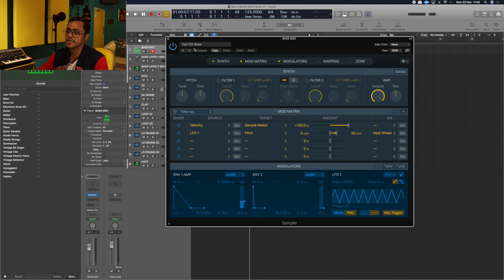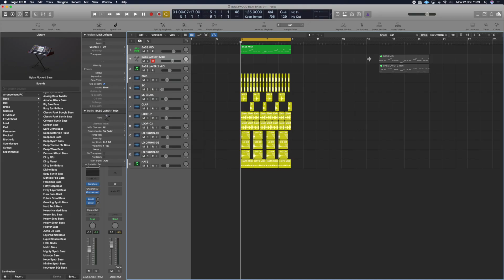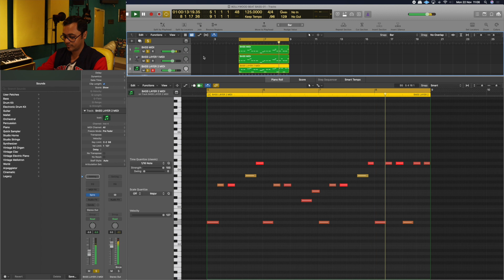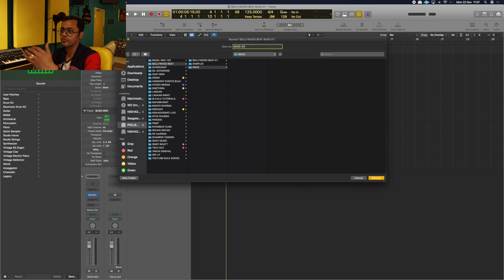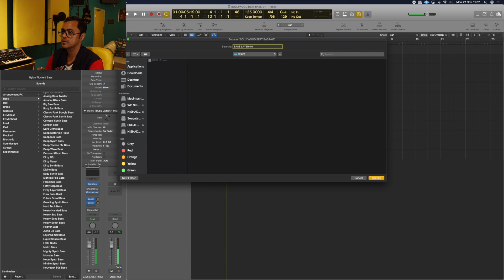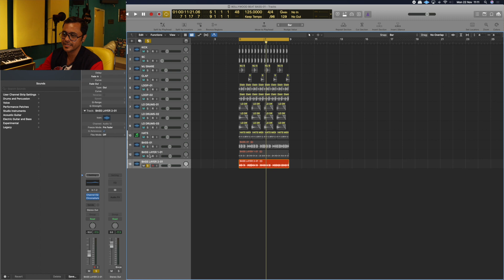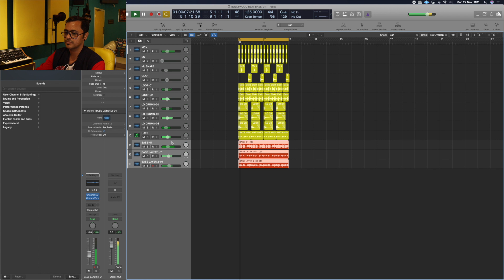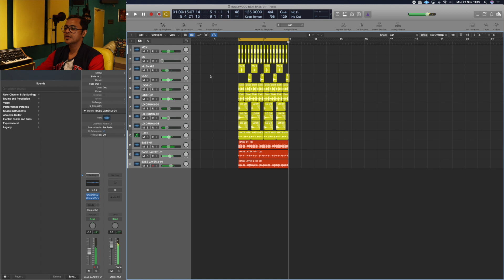How To Layer Bass | logic pro x | hindi | tutorial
In this video I share with you how to layer a bass and compliment it to the rhythm.

RECOMMENDED VIDEOS